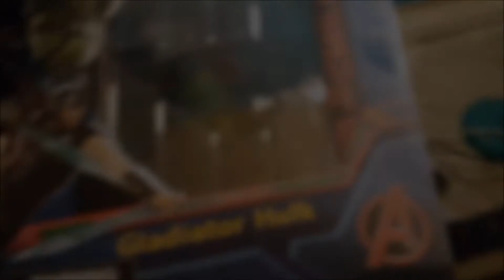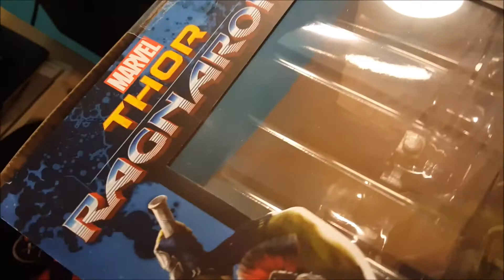GameStop RANT! (Thor Ragnarok Hulk Statue)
Gods Shepherd from Game Head has a fit about GameStop selling opened merchandise and opened collectors items as new! In this video he expresses his feelings on the issue after a recent trip to  GameStop to pick up the Thor Ragnarok Hulk statue.